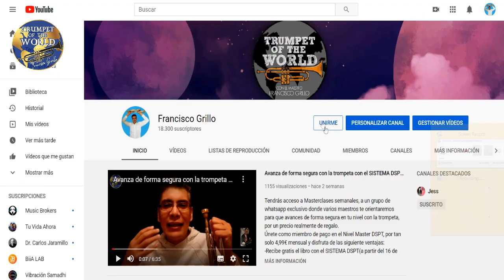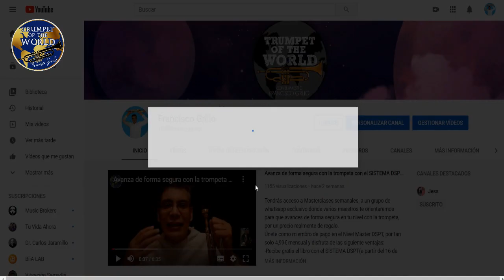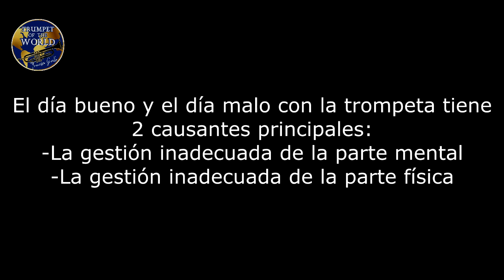Clase 59: ¿Por qué tengo días buenos y malos con la trompeta?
Aquí te doy mi perspectiva acerca de las razones principales del por que tenemos días buenos y malos con la trompeta. Hay aspectos que tienen un carácter científico, con estudios del siglo 21 que pueden explicar esto, de allí la importancia de tener contacto con el libro del SISTEM DSPT donde hacemos un análisis completo para resolver este y otros problemas relacionados con efectividad y rapidez:
Únete como miembro de pago en el Nivel Master DSPT, por tan solo 4,99$ mensual y disfruta de las siguiente ventajas:
-Recibe gratis el libro con el SISTEMA DSPT(a partir del 16 de Noviembre)
-Accederás a un grupo exclusivo de Whatsapp donde recibirás mi orientación e la aplicación del SISTEMA DSPT
-Disfruta de una masterclass semanal por parte de maestros invitados al canal como lo son: Jorge, Tlacaltecatl, Danny Bujía Mendez y Sebastián Miceli.
-Accede a una ronda de preguntas y respuestas con cada uno de estos maestros luego de cada Masterclass.
-Recibe la orientación del Dr. Jesus Ramírez en la aplicación del SISTEMA DSPT
a través de videos y rondas de preguntas y respuestas.
-¡Otras sorpresas más!
Realmente es una gran oportunidad para ir creciendo juntos, compartiendo las experiencias y obteniendo herramientas en este maravilloso mundo de nuestro amado instrumento: La Trompeta.
¡Te espero en esta maravillosa comunidad! ¡Adelante colega!!
(Aprieta el botón "Unirse", escoge el plan de "Maestro DSPT" por 4,994 mensuales, sigue los pasos y estarás dentro, ¡Adelante colega!!

Si quieres convertirte en un patrocinante del canal y ayudarme a seguir haciendo contenido para tí del mundo del mundo, puedes hacerlo a través de
Haz click en la parte derecha de tu pantalla en "Become a patron" y escoge un "Tiers" si tu aporte es de 24$ o menos, escoge el Tiers 1, no importa el monto, si tu posibilidad es de 5$, 4$, 3$, 2$ o 1$ mensual estarás dando una valiosa ayuda para que me dedique por completo a este canal! Si deseas ver una clase personalizada conmigo selecciona el Tiers 2, de 25$ y si deseas ver clases semanalmente conmigo escoge el Tiers 3 de 50$ dólares mensuales. Conviértete en un patrocinante de este canal y ayúdame a hacer realidad todos los grandes planes que tengo para llevarte ¡¡Más y mejores herramientas del mundo de la trompeta!!